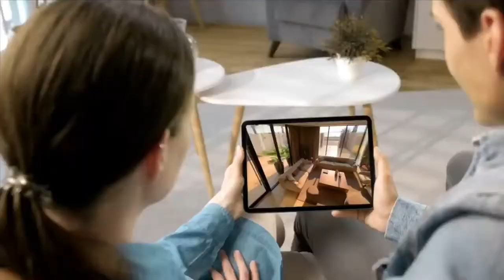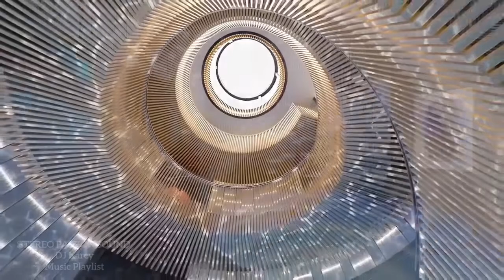STEREO PASSION SOUND 🌴 CHILL REGGAE MIX 🦋 Christopher Martin, Jah Vinci, Jahmiel, Movado